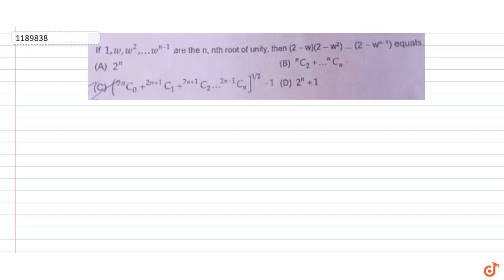If `1,w,w^2,.....w^(n-1)` are then `n,` nth root of unity, then `(2-w)(2-w^2).....(2-w^(n-1)`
To ask Unlimited Maths doubts download Doubtnut If `1,w,w^2,. w^(n-1)` are then `n,` nth root of unity, then `(2-w)(2-w^2). (2-w^(n-1)` equals.